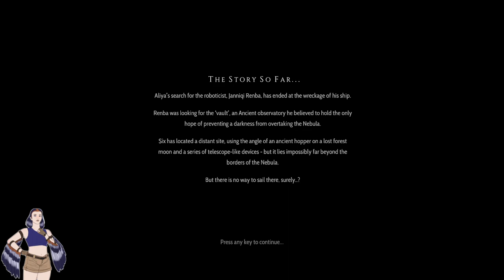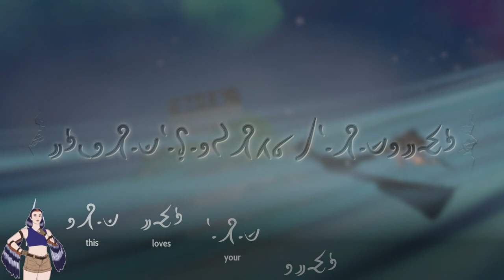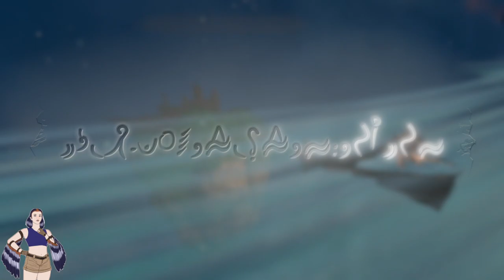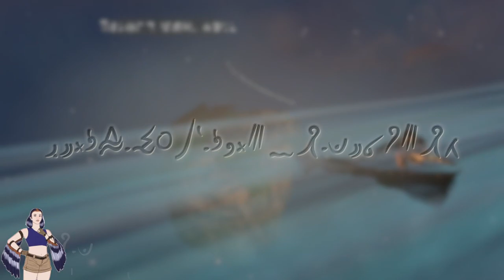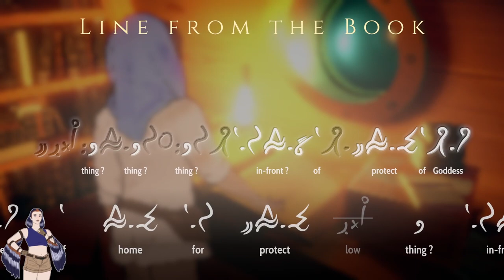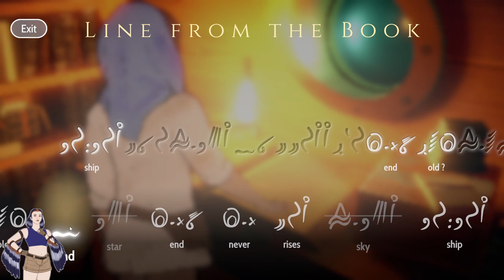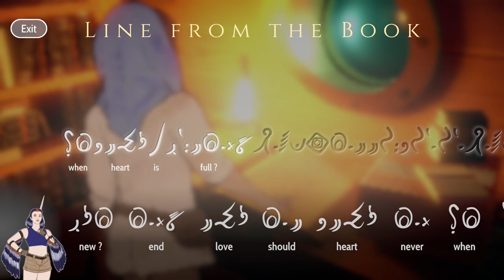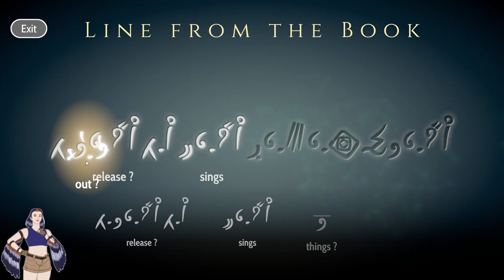The Book of Telling Me the Plot - Heaven's Vault LIVE Part 8 - 01/02/2023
Heaven's Vault is a mystery game focused around translating an ancient language, in a science-fantasy universe where moons are connected on rivers of souls and time loops endlessly on forever.

Today, we investigate a random, airless backwater moon... and find an ancient text! Is it a history of the nebula? Is it sinister pro-robot propaganda? Well, we've got hours to kill translating it, so let's do it!